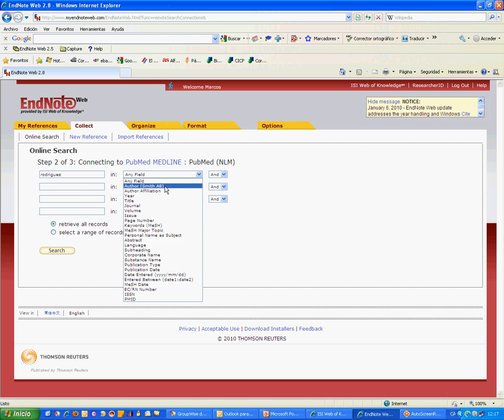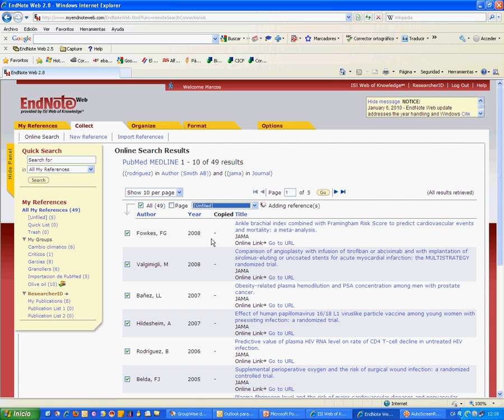Myendnoteweb.com 3 - Recopilació de dades de bases de dades externes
Tutorial de myendnoteweb.com sobre la recopilació de dades de bases de dades externes